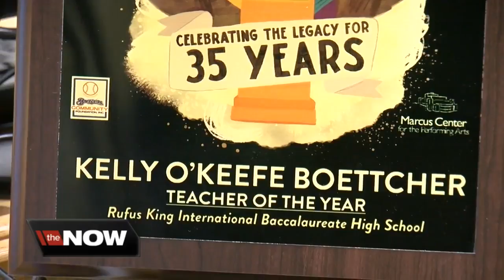Rufus King teacher inspires students, others about MLK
The Marcus Center and staff at Rufus King International High School surprised teacher Kelly O’Keefe-Boettcher on Friday morning, recognizing her as the Marcus Center’s “Teacher of the Year” for how she keeps Martin Luther King Jr.’s message alive in her classroom.